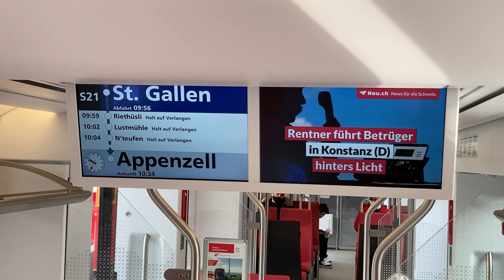APPENZELL, SWITZERLAND 🇨🇭 P.1, 02/18/21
Exploring the beautiful small Town of Appenzell